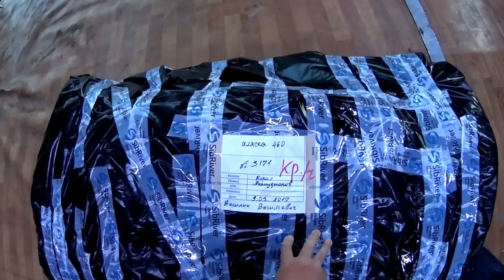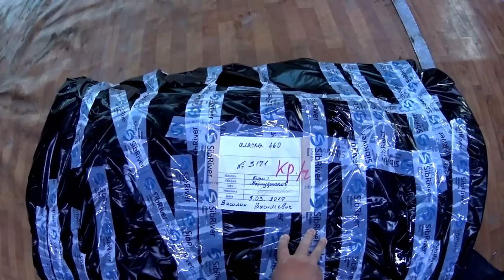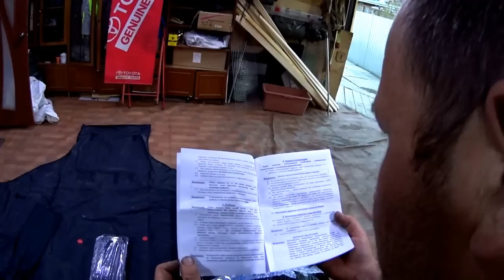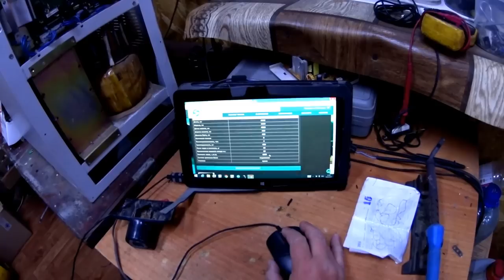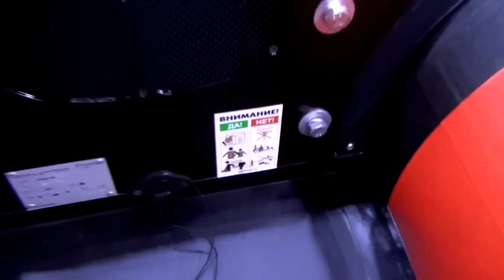Лодка ПВХ Allaska Boats 460 от Sib River впервые на You Tube !!! Полный обзор !!!